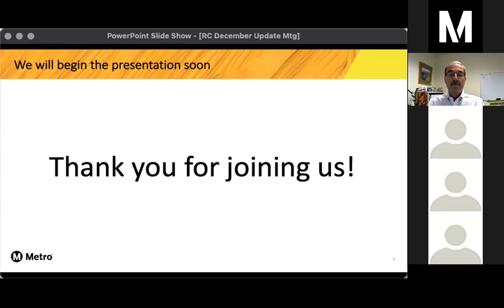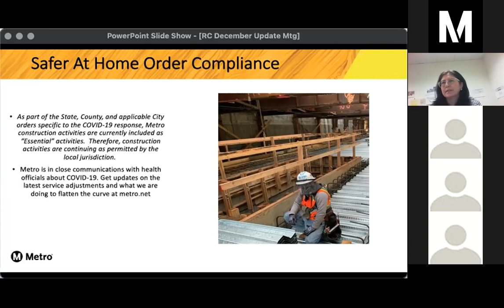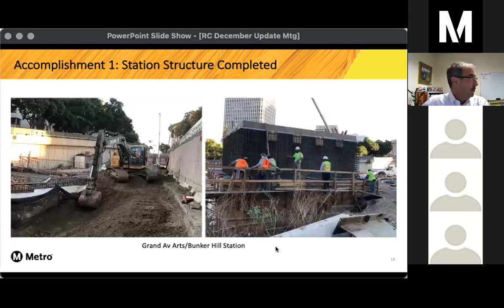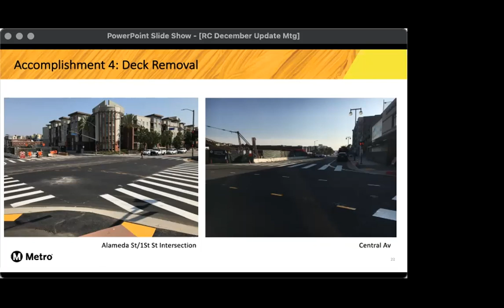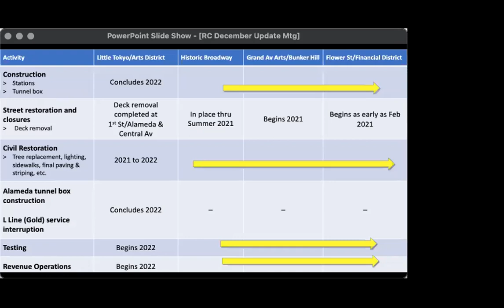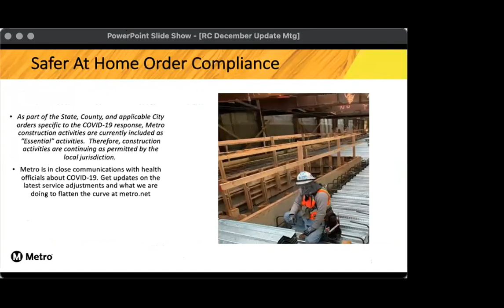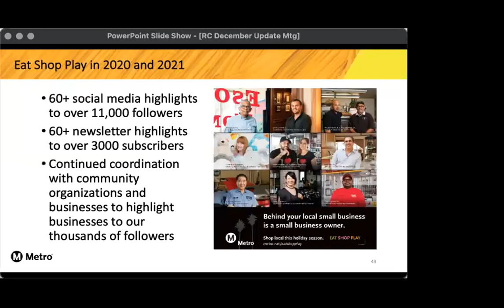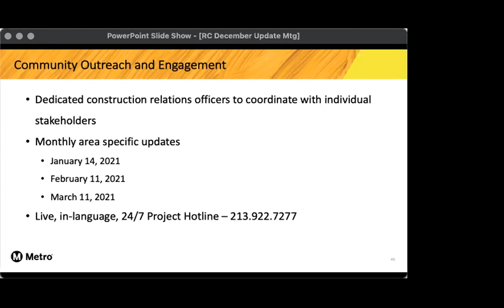Regional Connector Completed Meeting (December Video)